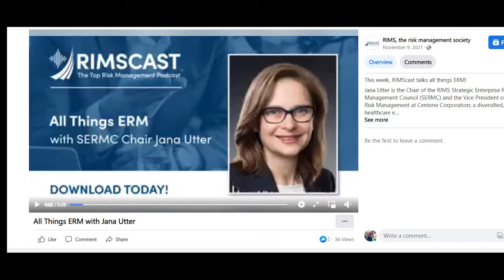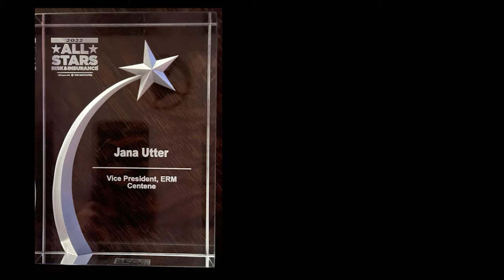Jana Utter- 2022 Hall Of Fame Honoree